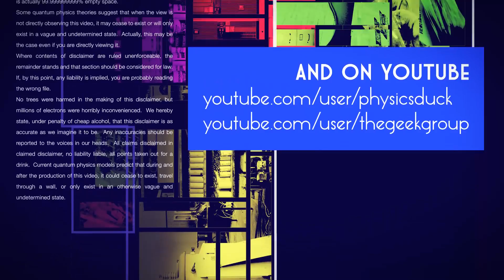Captain's Blog 2 4 2016 FPV Antenna Mast Final Paint and Shelf Fabrication